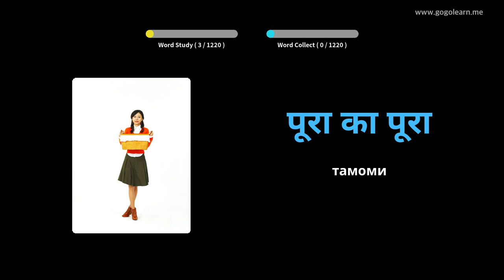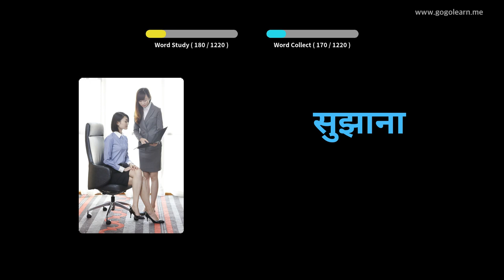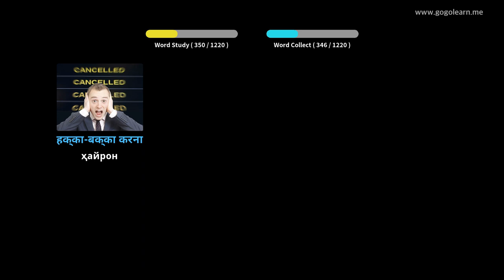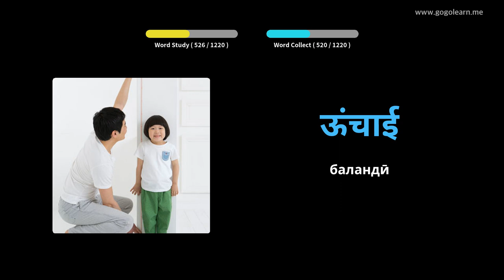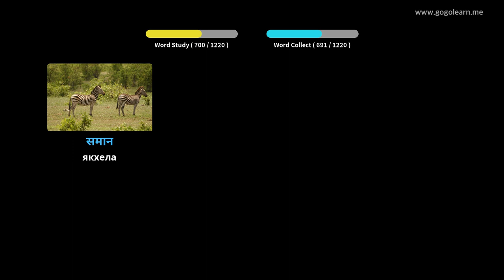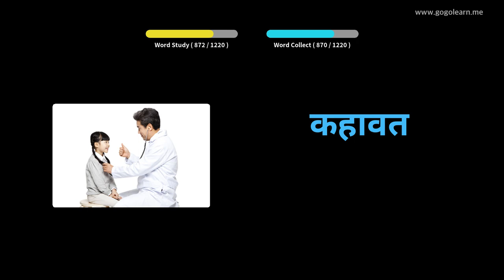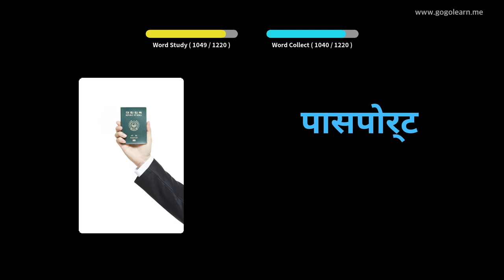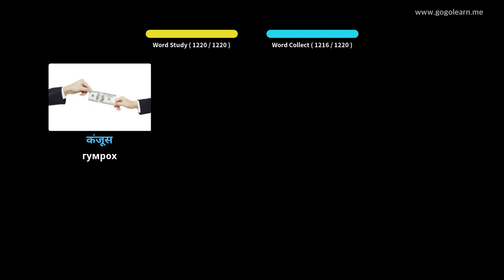Донишҷӯи луғатшиносии ҳиндӣ | Golearn